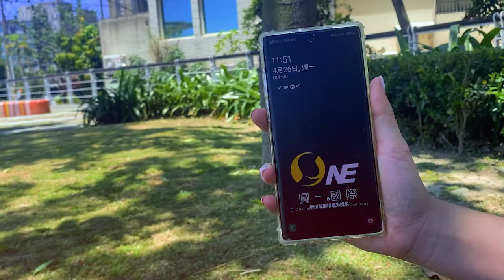2021【軍功防摔殼】強勢再登場🔥🔥正摔側摔摔爆!!SGS環保無毒 品牌新型專利防摔結構 你真正防摔的 手機殼 超過五百種型號訂製開模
你的手機型號圓一都有😎

⚒通過美國軍事級防摔標準（MID810G真軍規認證）
⚒環保無毒 耐用更不易泛黃（通過歐盟SGS無毒材質檢測報告）
⚒超越一般殼套的五倍超強防撞擊力（O-ONE 品牌新型結構專利M565508）
⚒四角專利胎紋氣墊、輕薄而不厚重，透明現裸機感，強力抗摔，防撞力UP

🛡美國軍事級標準防摔測試：高度122cm，6面8角12邊，共26下，自由落體摔機測試合格通過
🛡材質通過歐盟標準-環保無毒檢測－家人小孩使用更放心
🛡四角加強氣墊、墊高設計，防撞力更徹底
🛡超越一般殼套的五倍超強防撞擊力
🛡正摔！側摔！爆摔！通通不用怕